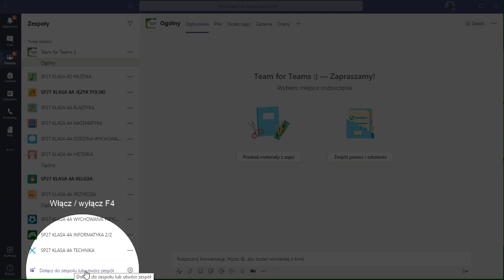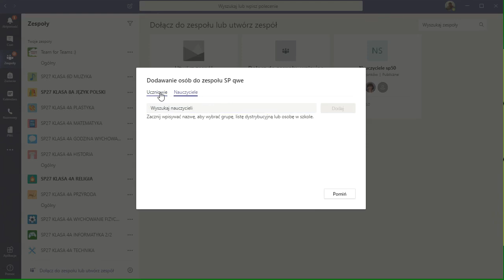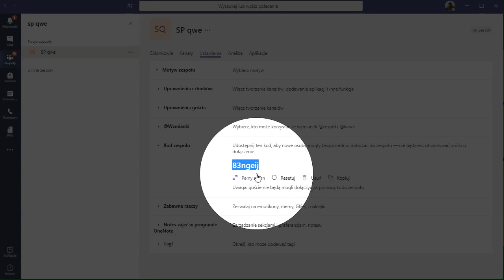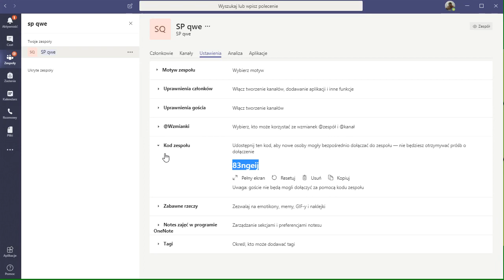Odcinek 8. Tworzenie zespołów w Microsoft Teams, szybki instruktaż krok po kroku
autor filmu: Adam Perzyński, dyrektor Szkoły Podstawowej nr 27 w Gdańsku